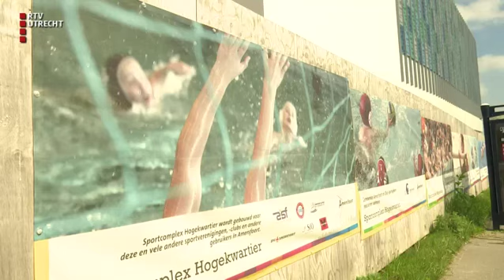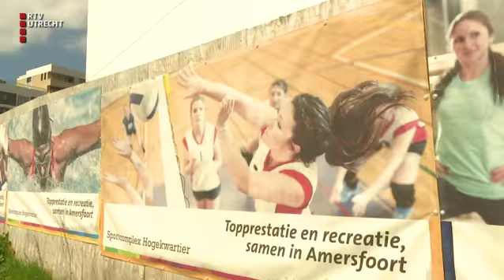De Kwestie: Sportkantines - vr 12 mei 2017, 07:05 uur [RTV Utrecht]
De Kwestie duikt in de achtergronden van het nieuws en peilt op eigen wijze de meningen in de regio.